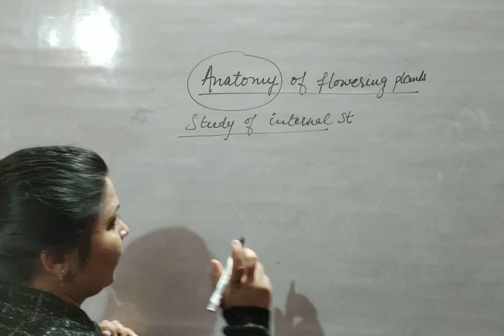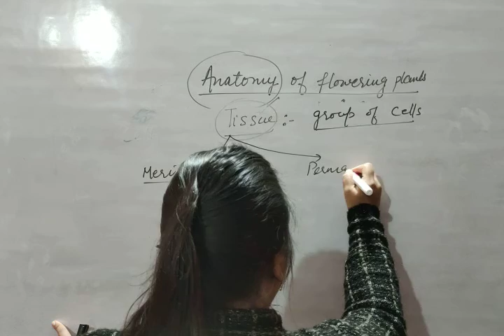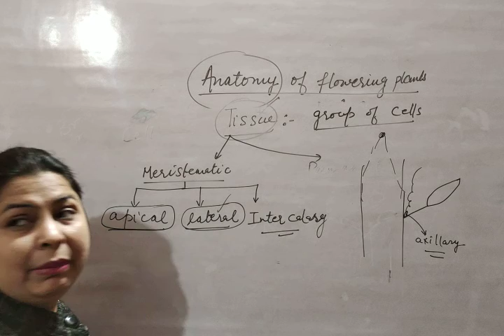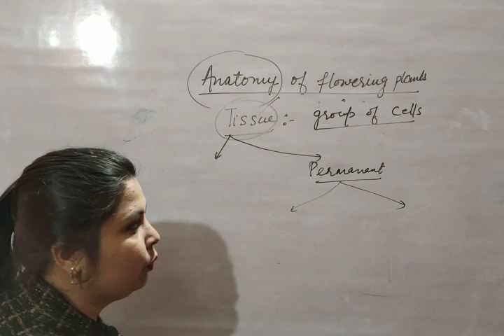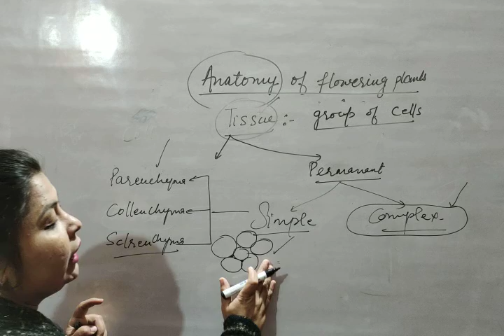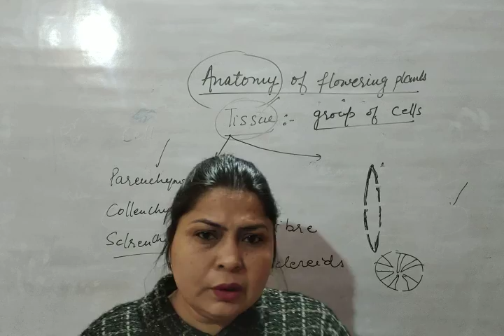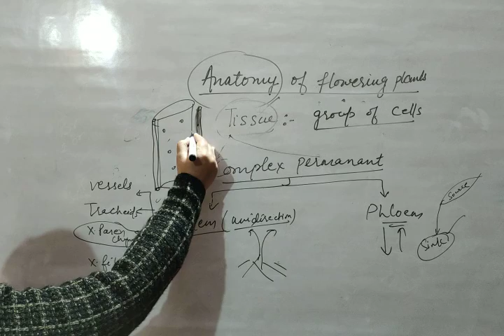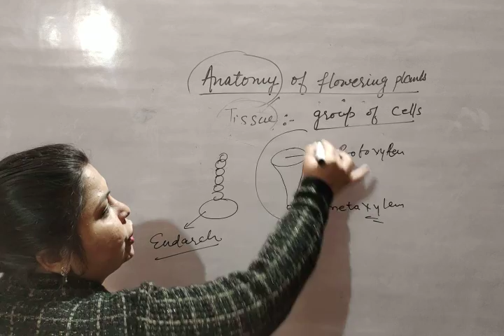Anatomy of flowering plants_L1